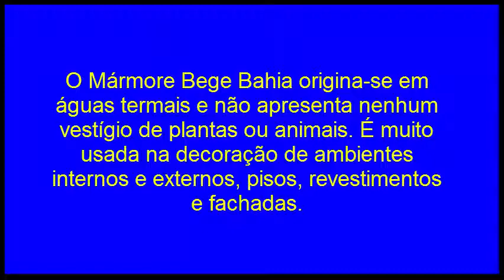Bege Bahia Mármore - Pedra de Mármore Bege Bahia - Stone of Beige Marble Bahia - ベージュの大理石のバイアの石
ベージュの大理石のバイアの石
Mármore bege Bahia
Stone of Beige Marble Bahia
Piedra de Mármol Beige Bahia.